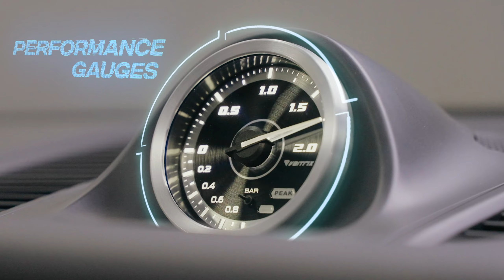Vaitrix New Products